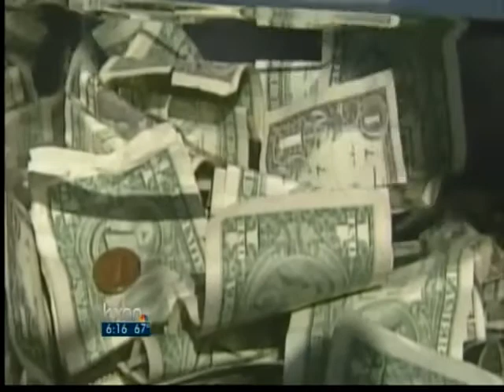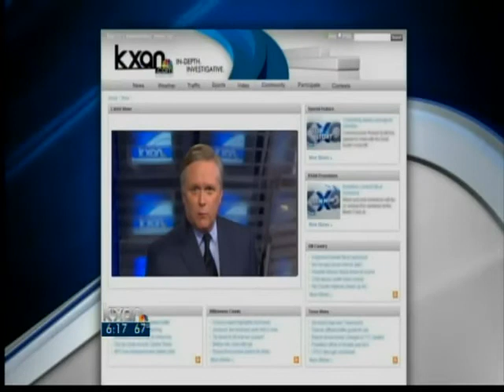Kite Festival needs financial winds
The Austin Exchange Club, a purposefully low-key civic organization started the festival, 83 years ago, and for well over a decade, Exchange Club members Dorsey and Bunnie Twidwell, have chaired the event.